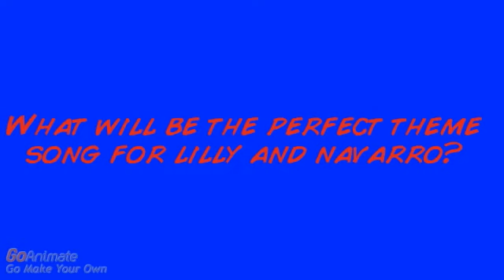Question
Up By Olly Murs Featuring Demi Lovato